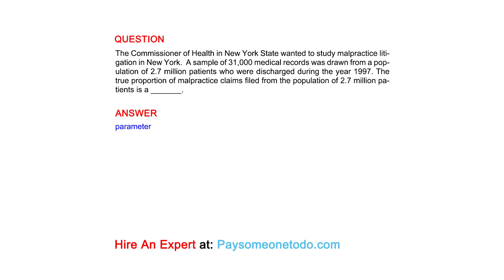The Commissioner of Health... claims filed from the population of 2.7 million patients is a _______.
QUESTION
The Commissioner of Health in New York State wanted to study malpractice litigation in New York.  A sample of 31,000 medical records was drawn from a population of 2.7 million patients who were discharged during the year 1997. The true proportion of malpractice claims filed from the population of 2.7 million patients is a _______.